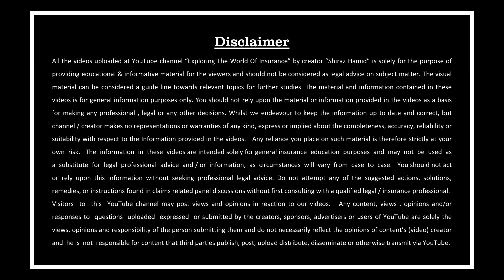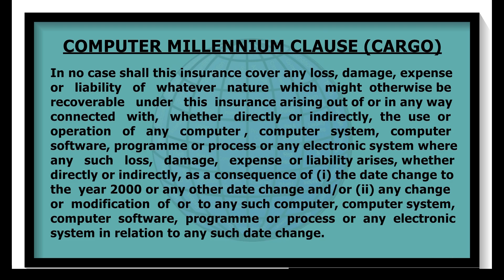Computer Millennium Clause (Cargo)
How To Read A Document